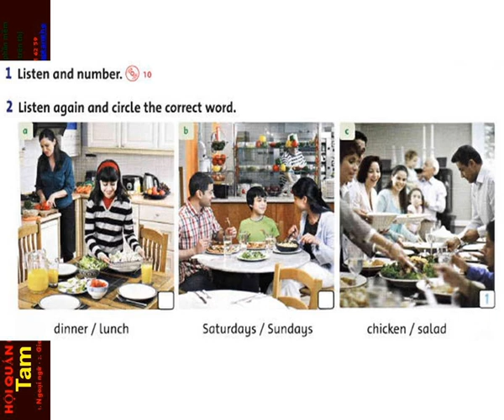FF4 CD1 10